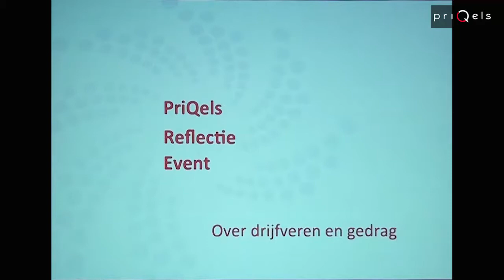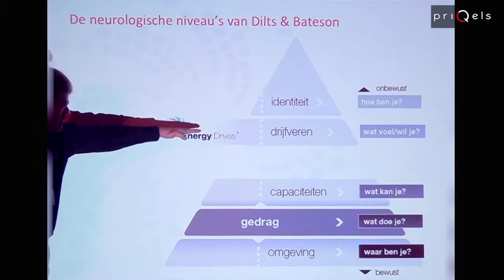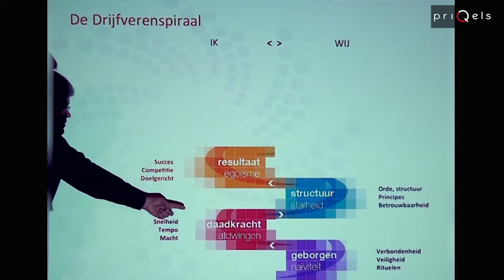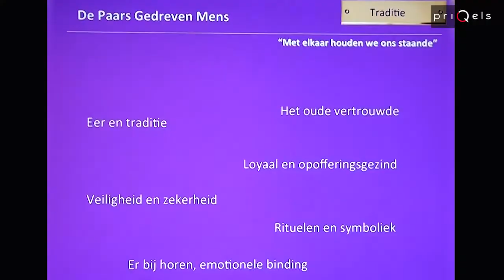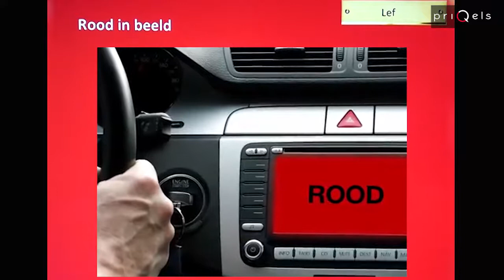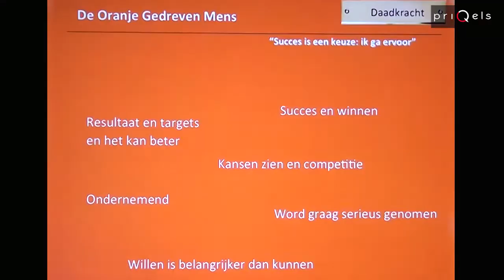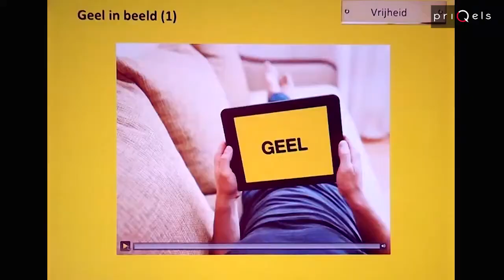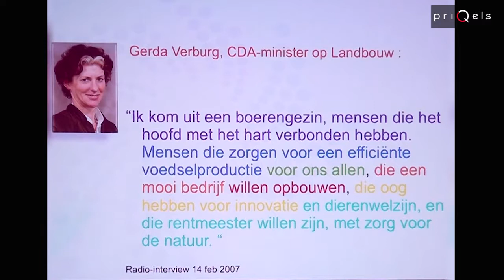door Rijam video producties